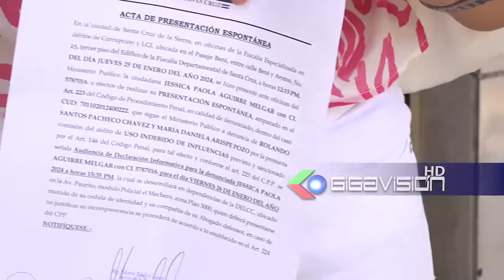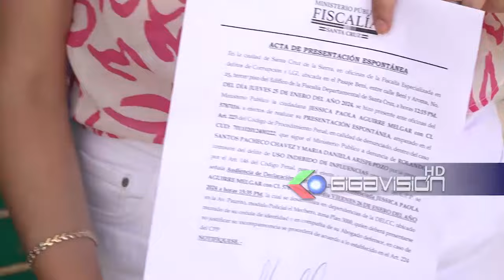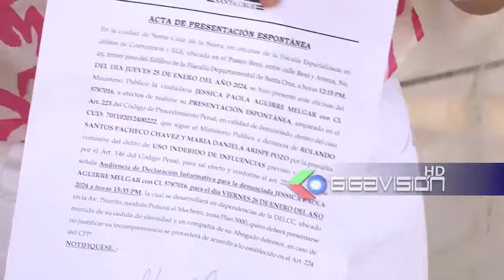Paola Aguirre diputada de creemos llego voluntariamente hacia el ministerio público para poder asum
Paola Aguirre diputada de creemos llego voluntariamente hacia el ministerio público para poder asumir defensa por el concejal del mas rolando pacheco, quien día atrás realizo una denuncia en contra de su persona, por el supuesto delito de uso indebido de influenzas, la asambleísta indico que esta es una muestra más de que el movimiento al socialismo quiere frenar el trabajo de los fiscalizadores para mellar la corrupción. No quieren callar la voz de Paola Aguirre quieren callar la voz del pueblo se nota que el mas esta decelerado por tomar el poder político en la gobernación cruceña.                                                                                                                                                 Indico no conocer a Rolando Pacheco y que solo está mandado por la oposición, además que estará presente ante la declaración el día de mañana. Lo cual el concejal rolando pacheco tendrá que responder por el acoso político que está cometiendo.